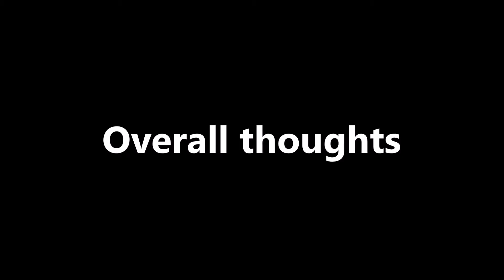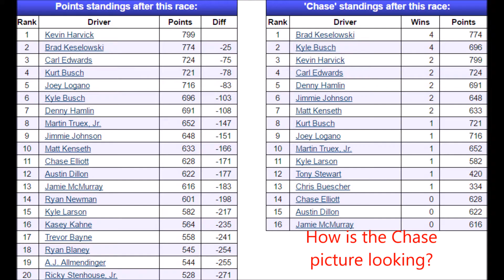2016 Pure Michigan 400 at Michigan "Race Review"